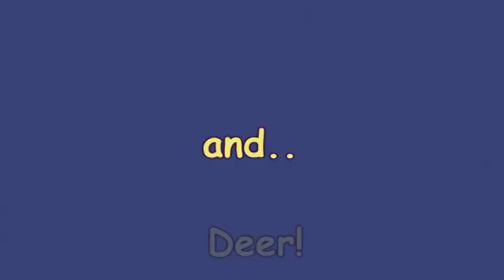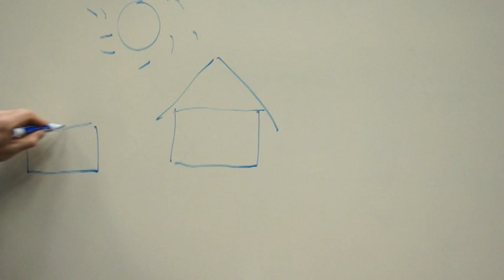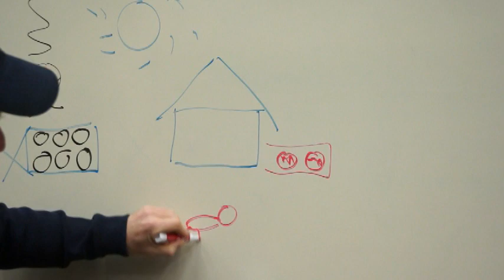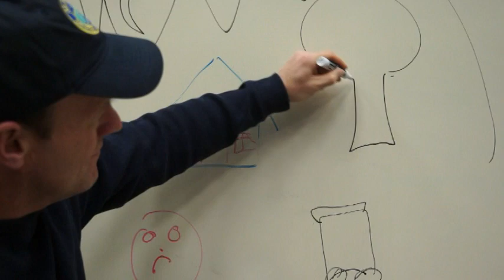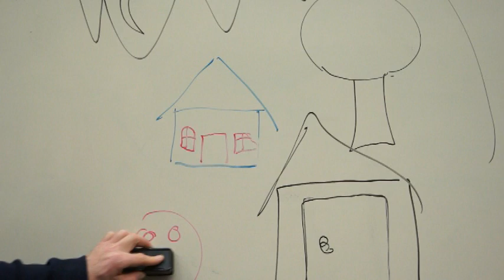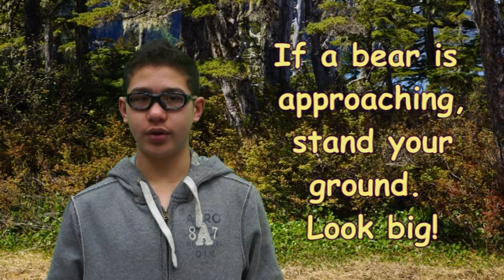Hey Bears!!! How YOU can stay safe in bear country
A video for K-6 students on bear biology and bear safety in Alaska.